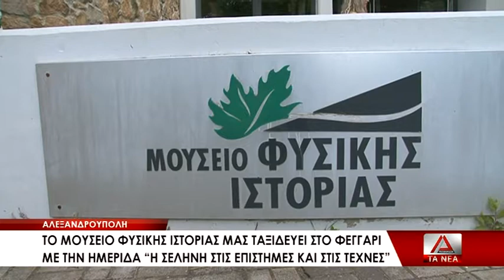19 «H SELHNH STIS EPISTHMES KAI STIS TEXNES» APO TO MFI